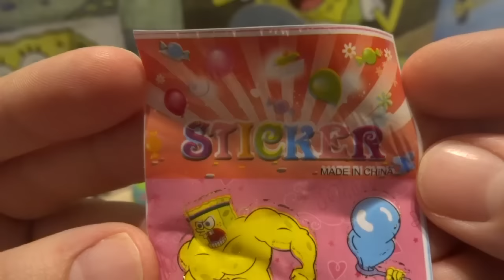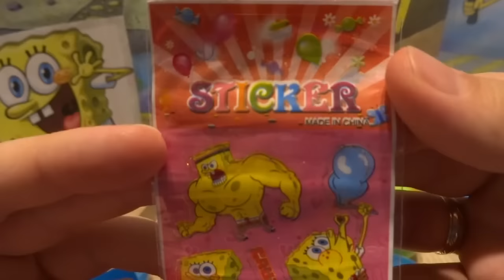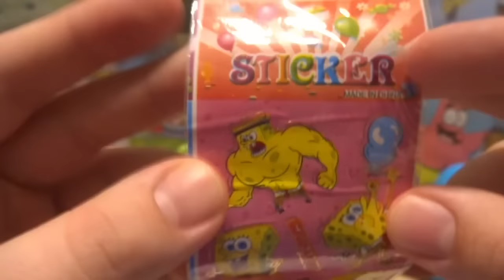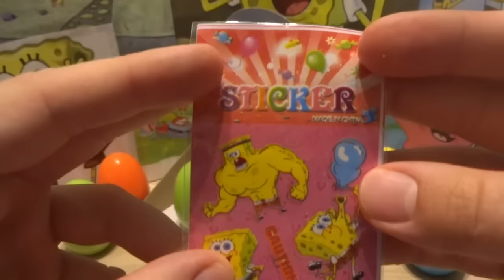Opening 9 SpongeBob Squarepants Surprise Eggs Opening from The SpongeBob SquarePants Movie #105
Opening 9 SpongeBob Squarepants Surprise Eggs Opening from The SpongeBob SquarePants Movie. SpongeBob Squarepants Surprise Eggs Opening on the channel Polish Surprise Eggs.

Chapters :
0:00 - 1st Egg SpongeBob Squarepants
1:22 - 2nd  Egg SpongeBob Squarepants
2:14 - 3th Egg SpongeBob Squarepants
2:59 - 4th Egg SpongeBob Squarepants
3:49 - 5th Egg SpongeBob Squarepants
4:27 - 5th Egg SpongeBob Squarepants
5:01 - 7th Egg SpongeBob Squarepants
5:28 - 8th Egg SpongeBob Squarepants
6:05 - 9th Egg SpongeBob Squarepants